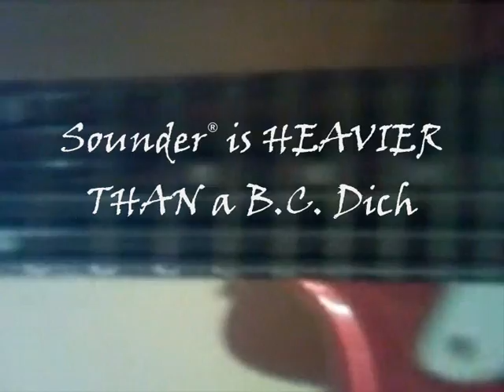Sounder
Sounder, Better Than Anything